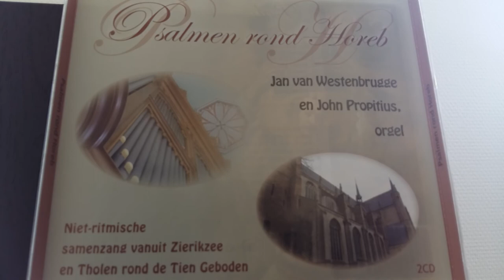Hoe lieflijk, o Heer,en hoe rein_Datheen_Psalm 84 vers 1 4 en 6_Samenzang vanuit Zierikzee en Tholen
Hoe lieflijk, o Heer, en hoe rein
Zijn Uwe woningen niet klein;
Lustig zijn z' en schoon bovenmate.
Mijn hart verlangt met allen zeer,
En zucht naar Uwen tempel, Heer!
Mijn ziel en lijf in dezen state
Zijn in den waren God verblijd,
En zeer verheugd tot dezen tijd.

Zij zullen gaan van deugd tot deugd,
Totdat z' in Sion al met vreugd
Komen en daar den Heer aanschouwen.
O Heer der heirkrachten zeer schoon,
Uit den hogen hemelsen troon
Hoor mijn gebed in dit benauwen;
Gij, Jakobs God, mij toch verhoort,
Verneem mijn smeken naar Uw woord.

Want onz' God is vriend'lijk en goed,
Een zon en schild tot ons behoed,
Die ons geeft eer ende genade;
Die den vromen in genen nood
Verlaten zal tot in den dood.
Geen ding ontbreekt hem vroeg noch spade.
Zalig is hij, die op Hem bouwt,
En Hem van harte gans vertrouwt.
Massale samenzang met bovenstem__Orgel__Jan van Westbrugge en Jhon Propitius
Psalmen rond Horeb